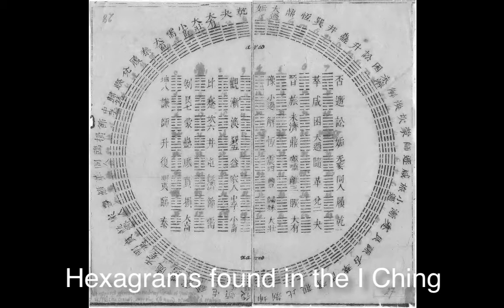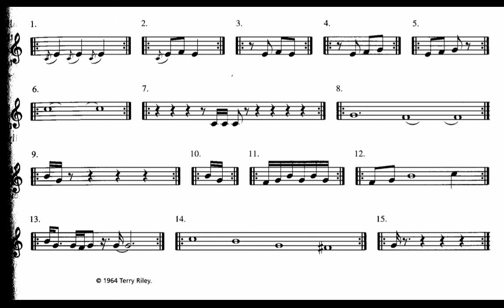Indeterminate Music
An example and brief introduction to indeterminate (or chance) music.